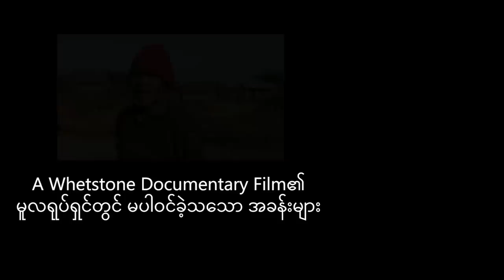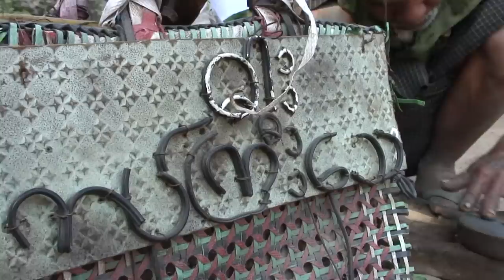Extra scenes of "A Whetstone"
ဓါးသွေးကျောက်ဇာတ်လမ်းလေးကိုအတော်များများကြည့်ပြီးကြပြီထင်ပါတယ်။
ဒါကတော့ ဇာတ်လမ်းထဲမှာမပါဝင်တဲ့ အခန်းလေးတွေဖြစ်ပါတယ်။